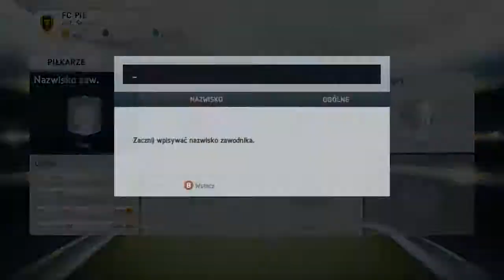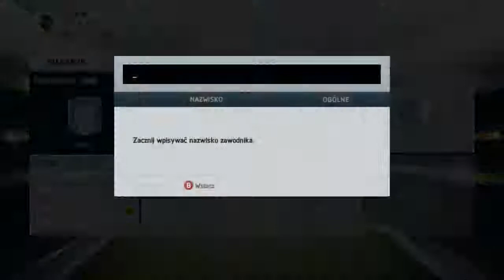" HISTORYCZNY MOMENT " Fifa 14 Ultimate Team # 2.5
Dziękuje Ea... Dziękuje ...